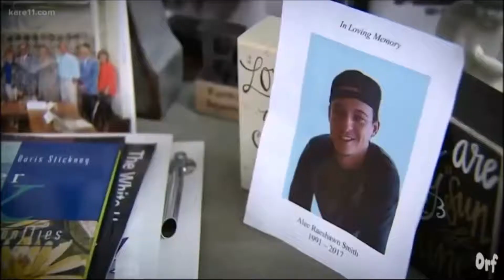This Bernie Sanders video made me cry